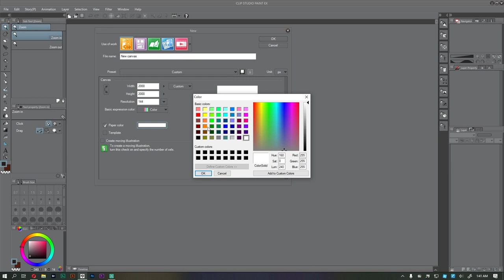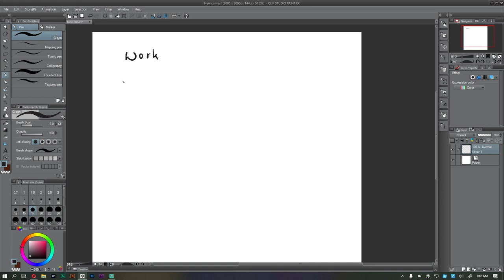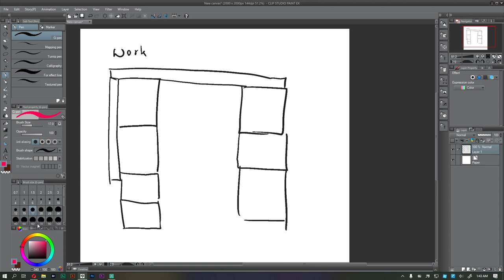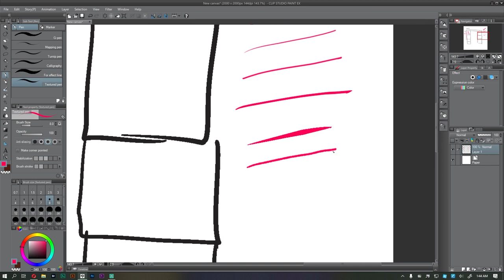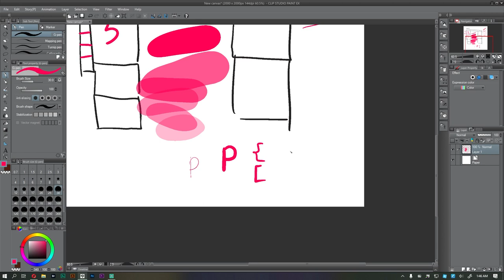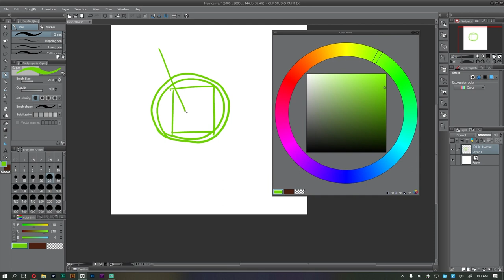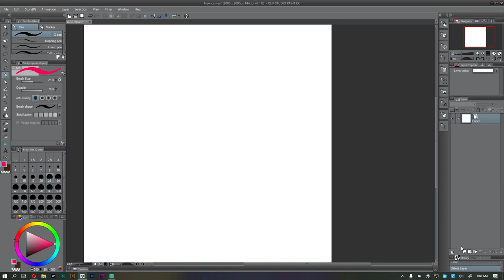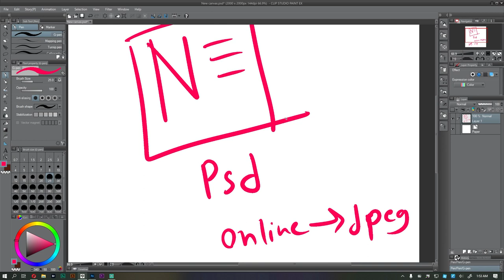Workspaces & more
Video မှာ clip studio အခုမှ စပြီးအသုံးပြုမယ့်သူတွေအတွက် workspace အကြောင်းကို ရှင်းရှင်းဖြစ်အောင် ရှင်းပြပေးထားပါတယ်။ Program workspace ကို နားလည်မှသာ project တွေ လုပ်တဲ့အခါ အဆင်ပြေပြေနဲ့လုပ်ဆောင်နိုင်မှာမို့ အချိန်ရမယ်ဆို ကြည့်ပြီး မှတ်သားထားဖို့လိုပါတယ်။